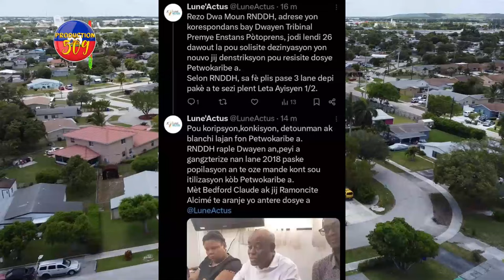LAPOLIS Pran Martelly Nan Gòjèt, Li Pap Ka Jwe ETAZINI, Pierre ESPÉRANCE, ROSEMOND JEAN Gaye Wonn N